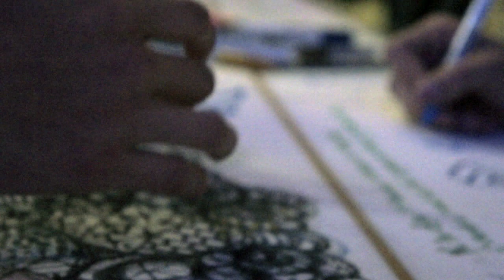Arte Jangueo VI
Entre sonrisas, ánimos de conversación, arte y buena iniciativa, los Jóvenes Amigos del museo celebraron su sexta edición del Arte Jangueo. El Museo de arte de Puerto Rico se lleno de galeristas, museólogos, artistas y coleccionistas el pasado 18 de octubre gracias al esfuerzo de jóvenes voluntarios con el fin de estimular el interés por el arte e incluir a todo el publico en la gesta cultural que promulga el MAPR.

La actividad sin fines de lucro tuvo como meta recaudar fondos para poder adquirir piezas de artistas locales y poder donarlas al MAPR.

Cámara y edición: Giovanni Maldonado Burgos